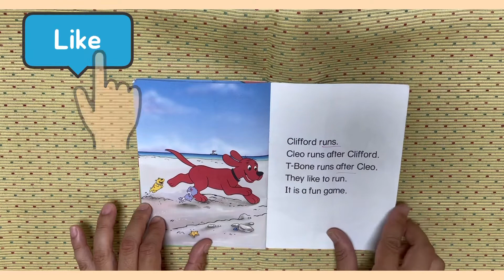The Happy Dog S1 1122 Book Reading